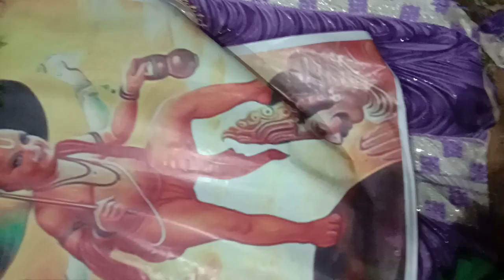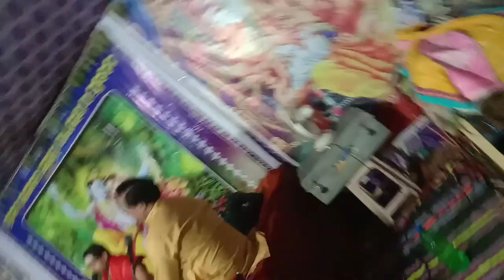ବରିଷ୍ଠ ପ୍ରବାଚକ ଶ୍ରୀମାନ୍ ମହେଶକୁମାର ସାହୁ ବନ୍ତଳା ଅନଗୁଳ ଭଗବତୀପ୍ଳଟ୍। ଅବଧୁତବାବାଙ୍କ ଉପସ୍ଥୀତିରେ